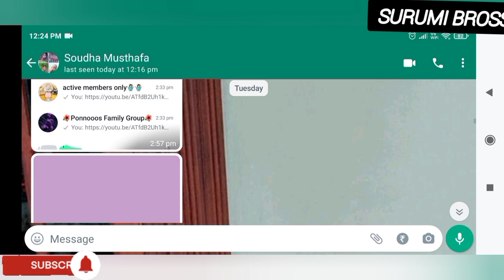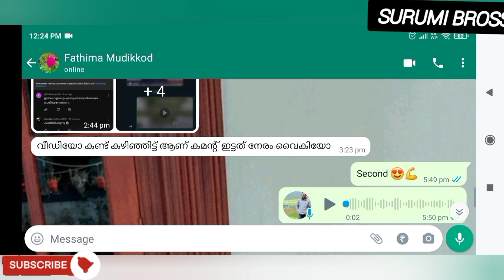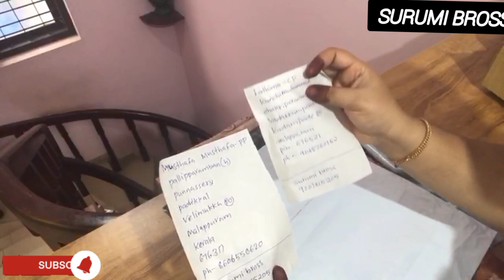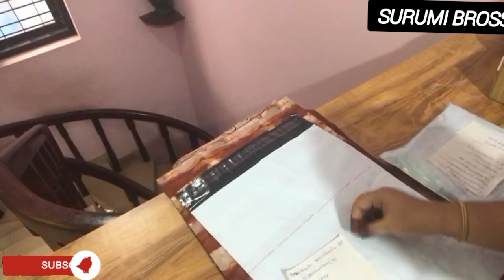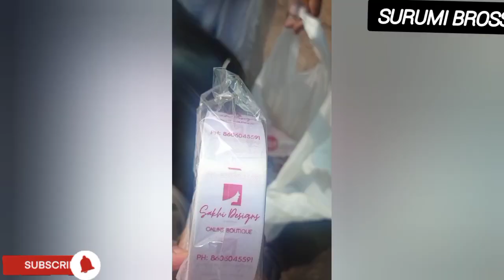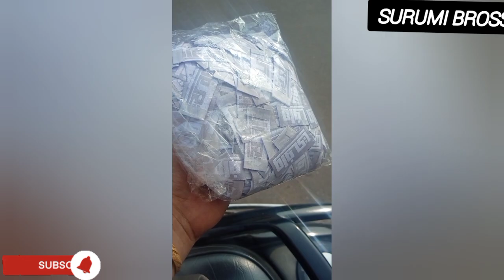😢ചെറിയൊരു വിഷമത്തിൽ പെട്ടതോണ്ട് ആണ്ട്ടോ വീഡിയോ വൈകിയത് സോറി | Womens Motivational Life Story